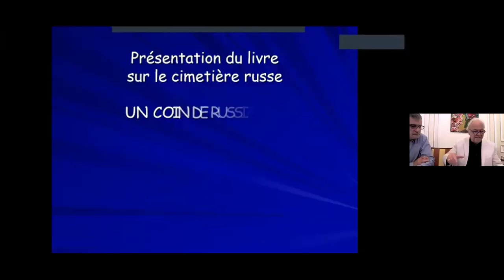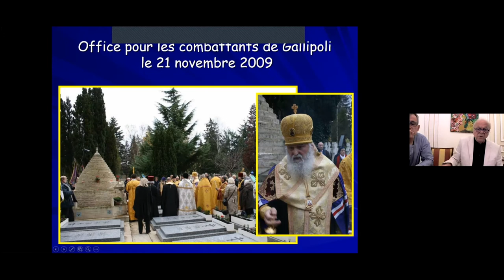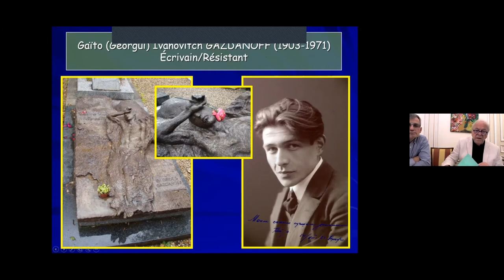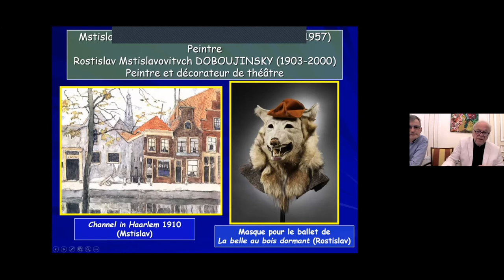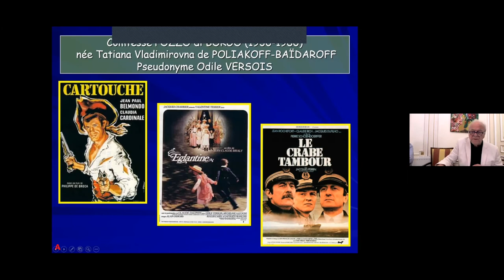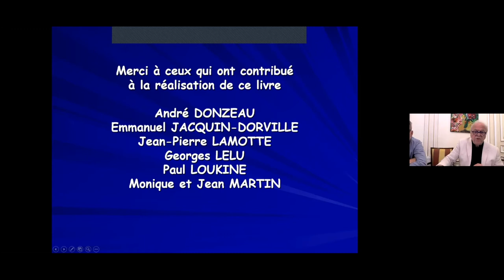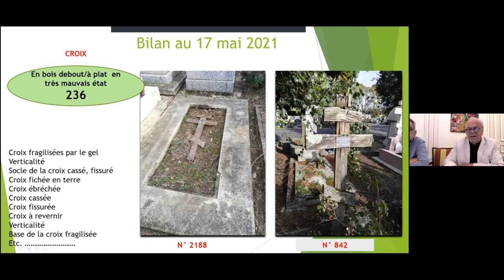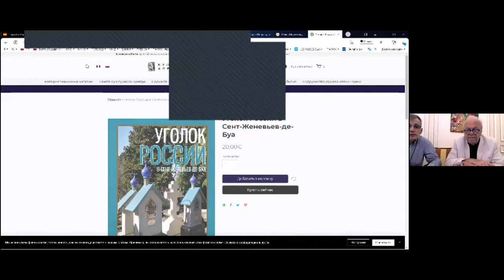La nécropole de Sainte-Geneviève-des-Bois aujourd’hui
Avec Jean-Pierre Lamotte de l’association « Les amis de l’histoire de Sainte-Geneviève-des-Bois et de ses environs », qui présentera le livre « Un coin de Russie à Sainte-Geneviève-des-Bois ».